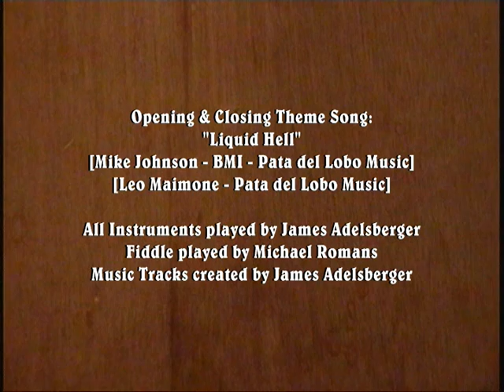Tex & Mary Schultz "Land of Liberty" 4 Sept 2010 LeMars, Iowa